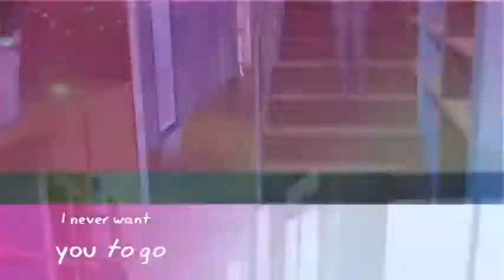/AMV/ Ŝee Tℎro⋃gℎ ☪ B℟S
Anime: Black Rock Shooter
Artist: Sofi Bonde
Song: See Through

OTAKU MITSUKI

I disclaim the copyright to any of the materials used